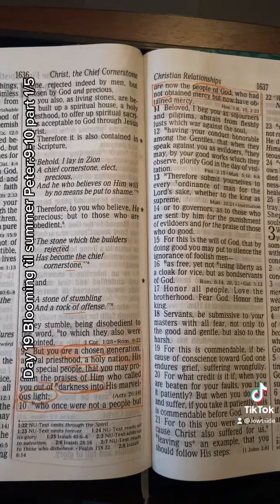Day 19 Lowtiiide Bible Study- Part of My testimony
Day 19 Blooming til Summer: 1 Peter 9:10

Blooming and growing everyday physically emotionally and spiritually. I am still learning and growing in my faith. Let's learn together.

Instagram | Youtube | Twitch | Tiktok |  @lowtiiide